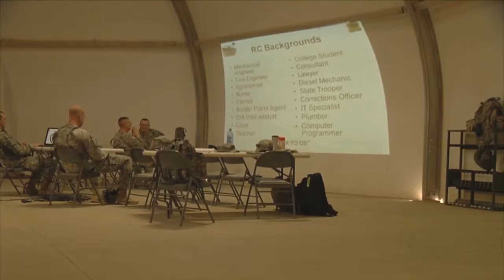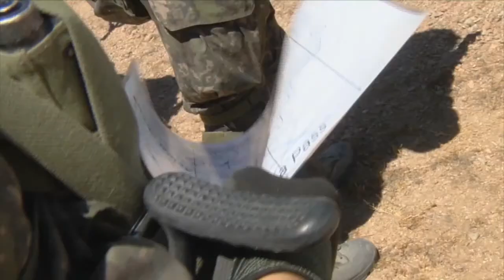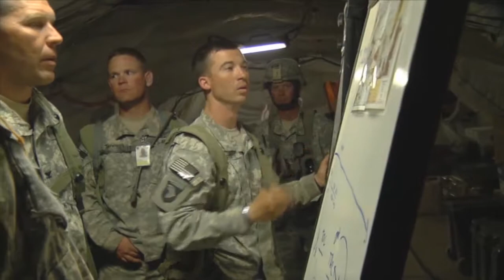A Closer Look: I Corps Basics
Training and readiness are the driving forces behind I Corps. Gail McCabe speaks with I Corps Commander LTG Stephen Lanza.